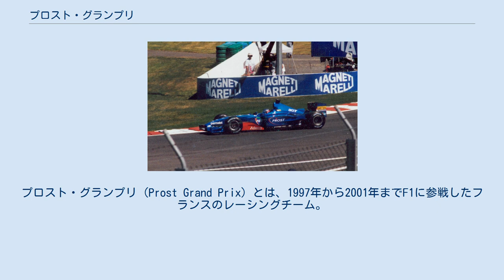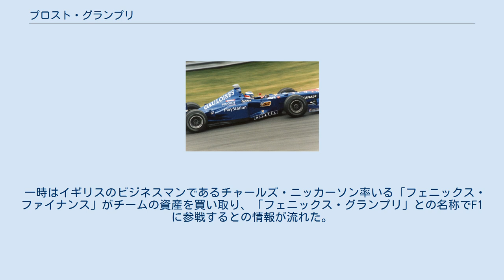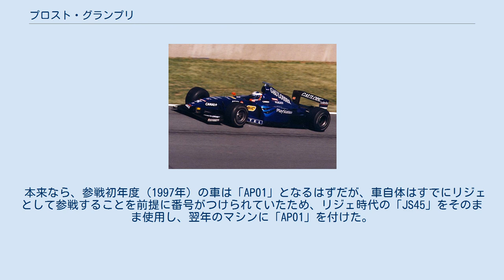プロスト・グランプリ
プロスト・グランプリ (Prost Grand Prix) とは、1997年から2001年までF1に参戦したフランスのレーシングチーム。
同じフランスのリジェを買収して誕生した。
創設者兼オーナーは元F1ドライバーのアラン・プロスト。
 チーム創設者のアラン・プロスト（画像は2012年） F1で4度のワールド・チャンピオンを獲得したアラン・プロストは、現役時代より何回か自らのF1チームを立ち上げようと試みていた。
 マクラーレン時代の1989年には、盟友でありマクラーレン・MP4シリーズのデザインなどで有名なジョン・バーナードと共同でチーム設立を試みた。
この時はルノーエンジンの供給を受け、1stドライバーはプロスト自身、2ndドライバーはエリック・ベルナールを迎え、オールフレンチ体制で臨むことが内定したと噂されたが、スポンサーを得られずに話がご破算になり、結局プロストはフェラーリ入りすることになる。
 1991年にフェラーリを解雇された直後には、やはりバーナードと組んでイギリスのトムスGBを母体にF1チームを立ち上げようと試みた（そのためバーナードは一時的にトムスに移籍している）。
プロストらはトムスの事実上の親会社であり、当時スポーツカー世界選手権（SWC）参戦用にトヨタ・TS010を開発していたトヨタに、同車に搭載される3.5リッターNA・V10エンジンを供給してもらうことを目論んでいたが、最終的にトヨタにエンジン供給を断られたため計画は頓挫した。
 そのためプロストはリジェ買収に方向を転換し、まずはドライバーとして自らリジェのマシンをテストドライブしたが、オーナーシップの譲渡について交渉がまとまらなかったこと、ルノーV10エンジンを得てもチャンピオンシップを争うレベルではないと判断、1992年シーズン1年間の浪人生活を送る決断を下した。
 翌1993年、ウィリアムズに加入しワールドチャンピオンに輝き、有終の美を飾る形でを引退し、テレビ解説者を務めながら新たな機会を探った。
ホンダ撤退後、最強エンジンメーカーであったルノーのアンバサダーに就任したが、ルノーから支援の確約を得られなかった。
その間にも、リジェの所有権は創始者のギ・リジェ→シリル・ド・ルーブル→フラビオ・ブリアトーレ→ブリアトーレとトム・ウォーキンショーの共同、と転々としていた。
 1996年、モナコGPでリジェのオリビエ・パニスが優勝したことから、フランス国内でフランスチームの復権を望む機運が高まる。
折しも、ウォーキンショーがリジェの完全買収が座礁に乗り上げたことで手放す（その上でアロウズを買収した）。
プロストは各方面から後押しを受けて1994年にF1に参戦して以来、まだ勝利のないプジョーと接近し、リジェ買収に名乗りを上げた。
 プジョーとの提携、およびリジェからのチーム名変更は、プロスト本人よりも政界や出資者の意向だったとされる。
名称変更には全チームの承認が必要とされたが、プジョーエンジンを失う可能性があるジョーダンが反対したため、参戦決定までが難航した。
1997年2月14日に「プロスト・グランプリ」の発足が正式発表され、あわせて1998年より3年間契約でプジョーエンジンの供給を受けることがアナウンスされた。
リジェ時代から続くゴロワーズタバコのほか、アルカテルやCanal+、ビックなどのフランス系企業ともスポンサー契約が結ばれた。
 チーム発足はシーズン開幕2週間前だったため、参戦初年度はリジェの体制をほぼ引き継いでスタートした。
新車JS45に無限ホンダエンジンを搭載する。
ドライバーはエースドライバーのパニスが残留し、無限の支援を受けてF1デビューする中野信治のラインナップ。
この年よりタイヤ供給を開始したブリヂストンと契約した。
 前半戦はブリヂストンタイヤユーザーの先鋒となり、エースドライバーのパニスが2度表彰台に上るなど好調な滑り出しをみせた。
しかし、パニスがカナダGPで両足を複雑骨折し、戦線離脱してしまった。
次のフランスGPではミナルディからヤルノ・トゥルーリを招聘し、中野とトゥルーリのルーキーコンビを組んだ。
トゥルーリは3戦目のドイツGPで4位入賞すると、オーストリアGPではスタートからトップを独走。
エンジントラブルでリタイアするまで見せ場を作った。
続く終盤3戦はトゥルーリに代わり、負傷が癒えたパニスが復帰した。
 リジェ時代より無限ホンダエンジンの貢献度は高かったが、チームはシーズン開始...